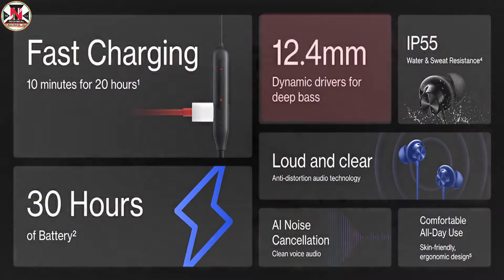Oneplus Bullets Z2 Bluetooth Wireless Earphones | Unboxing & Review | Use After 5th Days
Namskar Dosto Aaj ki is video me maine aapse One Pluse Z2 Bluetooth Wireless Earphones ke bare me bat ki hain. Video me Oneplus Bullets Z2 Wireless Earphone ki unboxing and review kiya hain. Umeed krta hun video aapko pasand aayega. Thanks